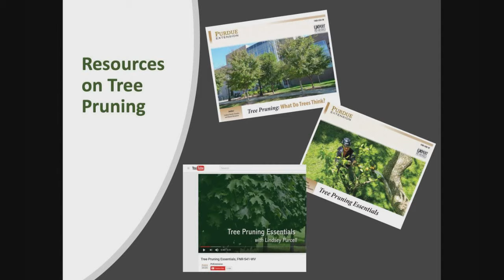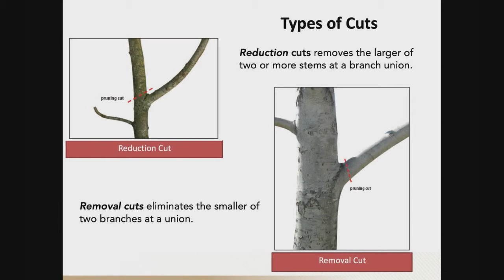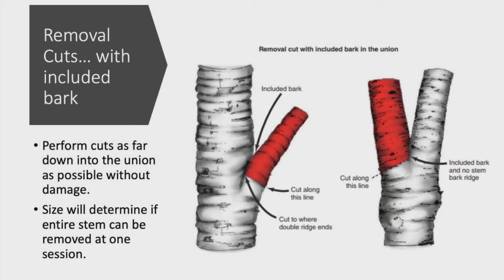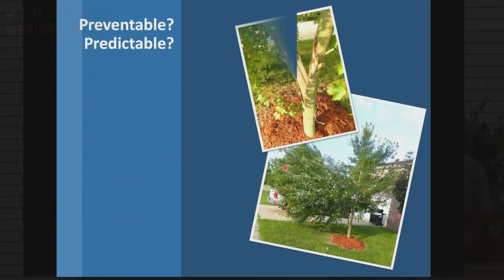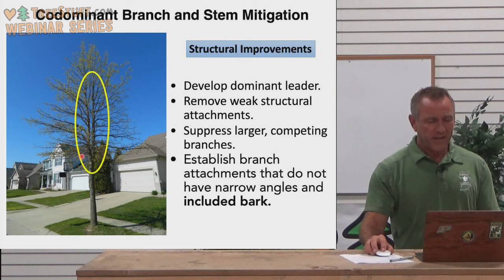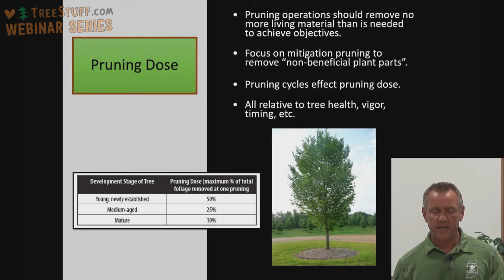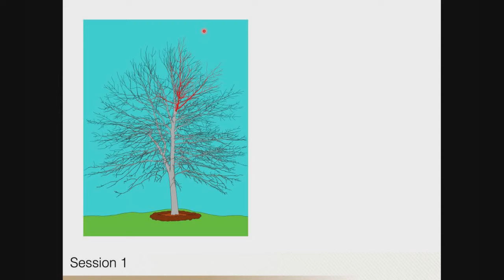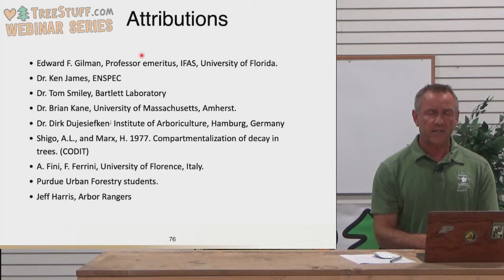Pruning for Performance and Prevention with Lindsey Purcell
If you are striving to be better at pruning, we've got one of the best in the business for this webinar. Urban Forestry Specialist at Purdue University and ISA Board Certified Master Arborist Lindsey Purcell presents "Pruning for Performance and Prevention."

Purcell addresses questions from viewers like "how do I remedy poor branching habit?" and "what do I do with these co-dominant stems?" Purcell says corrective pruning has many implications, including tree structure, health, response to damage and practice.

Pruning to improve performance and prevent failure should be a major consideration for every arborist. This webinar will provide details on pruning objectives to help arborists determine the best strategies for promoting sustainable growth consistent with current standards.

TreeStuff.com